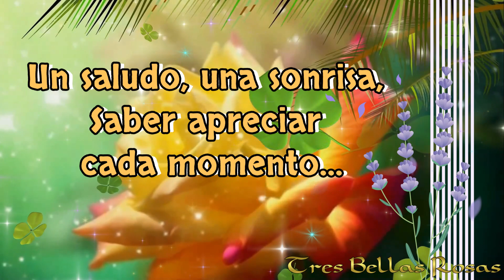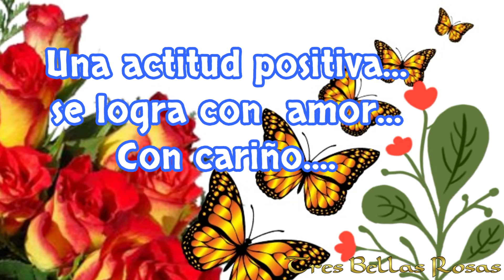Buenos días💝Te deseo un día maravilloso💐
Buenos días💝Te deseo un día maravilloso🌹Este saludo especial es para ti🌹
💝AMOR 🌹FELICIDAD😍ALEGRÍA💌SALUDO
Subscríbete  a mi canal Tres Bellas Rosas 🌹🌹🌹